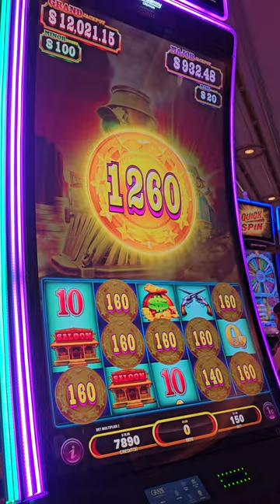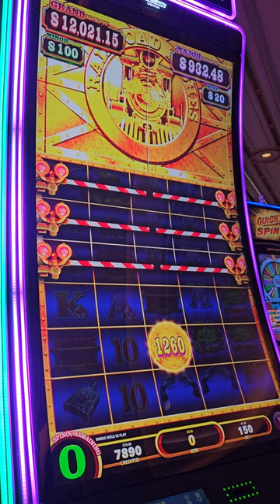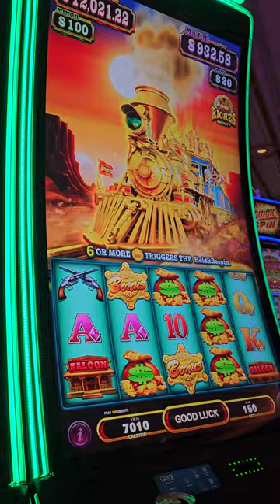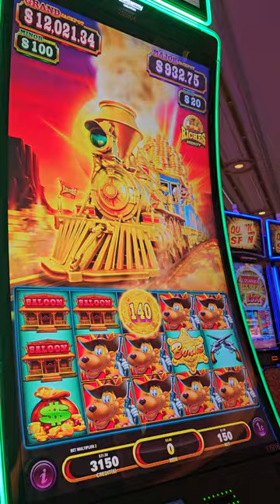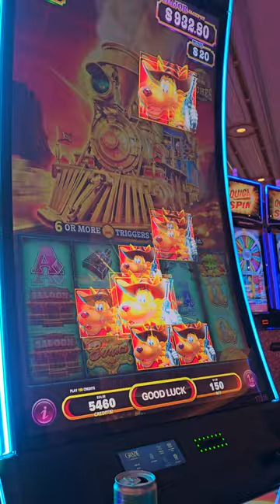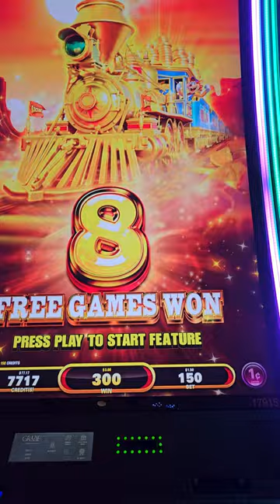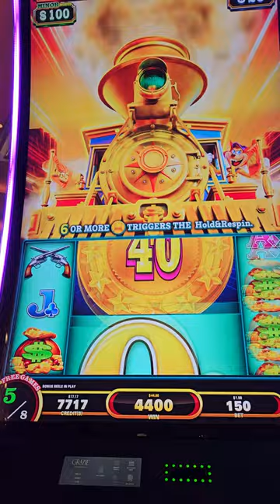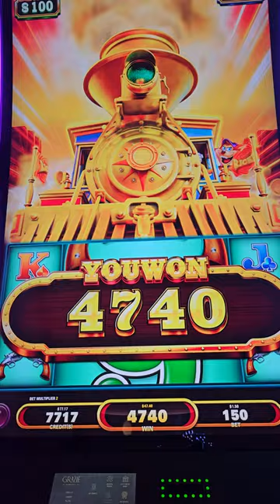This NEW Game is OFF THE RAILS!!! 😱🚂🎰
In the bustling world of casino gaming, where innovation and creativity reign supreme, a new slot game has emerged to captivate players' imaginations and take them on a wild ride like never before. Welcome to the world of "Feline Fortune," a whimsical and exhilarating slot game that is unlike anything you've ever seen before.

As the name suggests, "Feline Fortune" is a game that revolves around our furry feline friends, with a cast of colorful and mischievous cats taking center stage. From the suave and sophisticated tabby to the playful and energetic calico, each cat brings its own unique personality to the reels, promising endless entertainment and excitement for players of all ages.

But what truly sets "Feline Fortune" apart from other slot games is its unique and innovative gameplay mechanics. Rather than relying on traditional spinning reels, "Feline Fortune" takes a more interactive approach, allowing players to interact with the cats themselves as they navigate their way through a series of whimsical mini-games and challenges.

One of the most exciting features of "Feline Fortune" is its signature "Catnip Chase" bonus round, where players must help their chosen cat navigate a maze of obstacles in search of the elusive catnip jackpot. With each successful maneuver, players are rewarded with an array of prizes and bonuses, from free spins to multipliers and beyond.

But the fun doesn't stop there – "Feline Fortune" also boasts a variety of other exciting mini-games and features, including "Whisker Whirlwind," where players must match colorful yarn balls to uncover hidden treasures, and "Purrfect Payouts," where lucky players can win big by landing a series of consecutive wins.

As players delve deeper into the world of "Feline Fortune," they'll discover a wealth of hidden secrets and surprises, from hidden Easter eggs and bonus rounds to special events and promotions. With each spin of the reels, players are transported to a whimsical world where anything is possible, and the only limit is their imagination.

But perhaps the most charming aspect of "Feline Fortune" is its cast of lovable and endearing characters, each with their own unique quirks and personalities. From the mischievous alley cat to the regal Persian princess, players will find themselves drawn into a world filled with laughter, excitement, and adventure.

As they play, players will also have the opportunity to collect a variety of adorable cat-themed collectibles and memorabilia, from plush toys and figurines to t-shirts and mugs, allowing them to show off their love for "Feline Fortune" wherever they go.

With its innovative gameplay, charming characters, and endless opportunities for fun and excitement, "Feline Fortune" is sure to become a favorite among slot game enthusiasts everywhere. So why wait? Come join the fun and embark on an unforgettable adventure with "Feline Fortune" today!

**15 Popular YouTube Hashtags:**
1.
2.
3.
4.
5.
6.
7.
8.
9.
10.
11.
12.
13.
14.
15.

These hashtags capture the excitement and allure of "Feline Fortune," offering a digital platform for players to share their experiences, discuss strategies, and connect with other fans of the game. From gameplay videos to win compilations and beyond, the possibilities are endless with "Feline Fortune" and its vibrant online community.